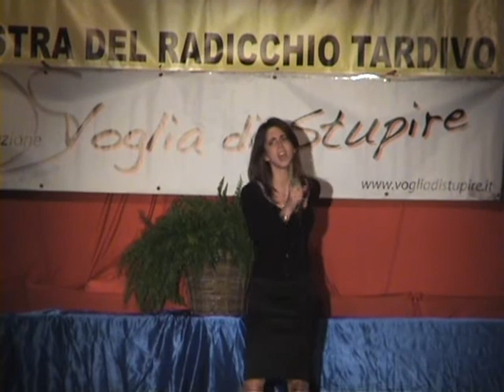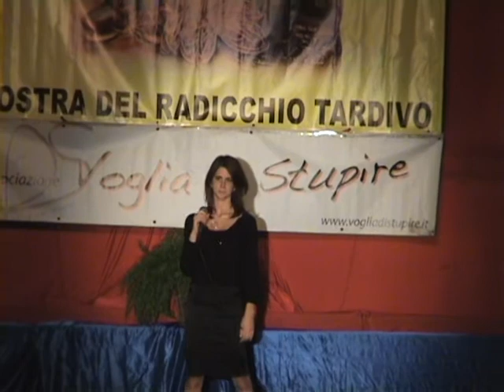Monica Zanlorenzi-Il mare d'Inverno - 4° Trofeo Canoro Radicchio d'Argento - VdS Martellago.wmv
23° Mostra del Radicchio Tardivo Martellago (Ve) - 4° Trofeo Canoro "Radicchio d'Argento" - Voglia di Stupire e Pro.Martellago - 5 dicembre 2010